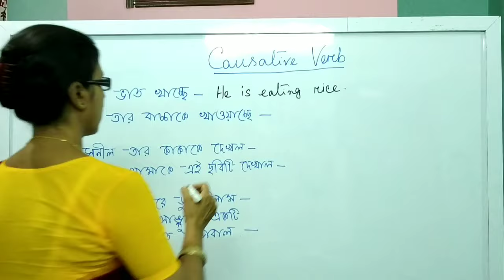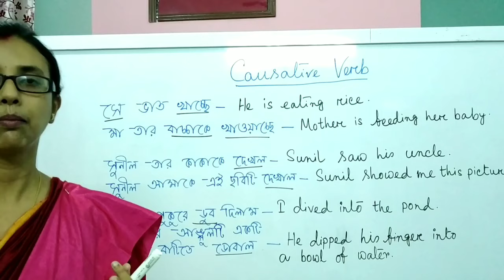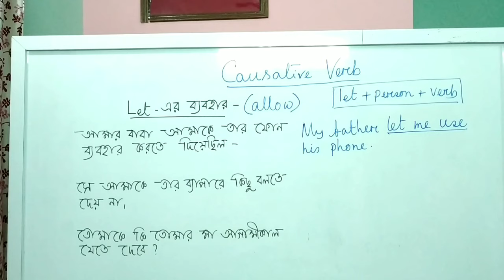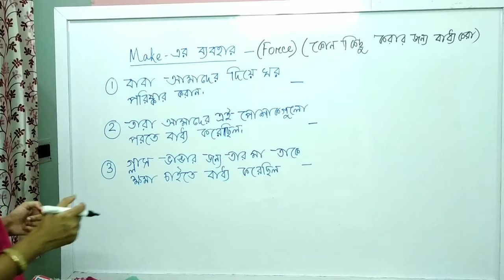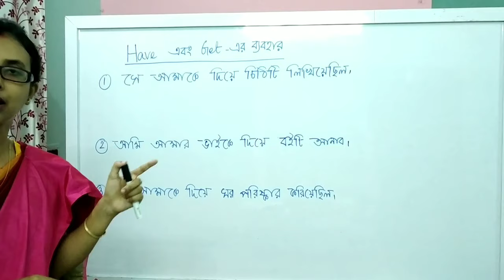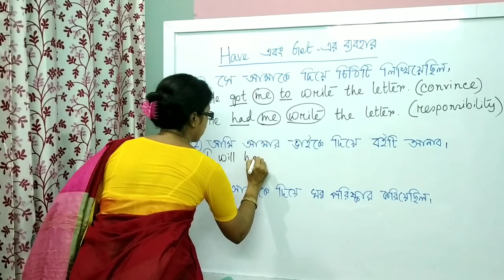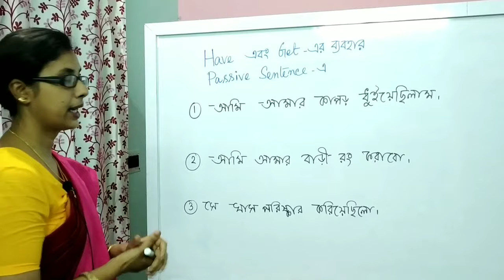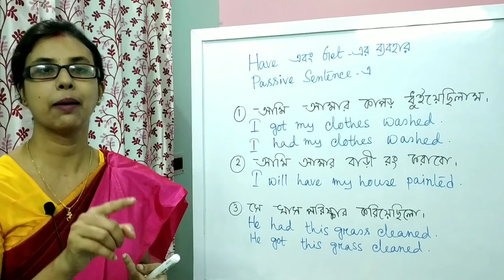CAUSATIVE VERB || LET MAKE HAVE GET || English Grammar || Competitive Exam || MRINMOYEE SEN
Students often gets confused how to use CAUSATIVE VERB in English sentence. Even they can not properly use  LET, MAKE, HAVE and  GET. In this video CAUSATIVE VERB has clearly been described. Difference between a simple verb and a CAUSATIVE VERB has also been explained with examples. How we use  LET, MAKE, HAVE and  GET is elaborately explained with examples. The use of HAVE and  GET in Passive sentences have also been shown.